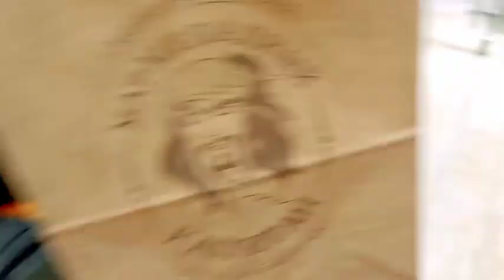Assorted Candy@Blogger Wine14